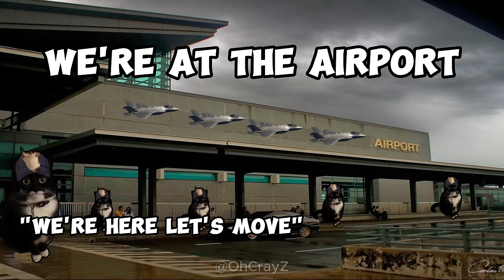CAT MEMES: LET'S GO TO JAPAN PT.1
FINALLY THE LONG AWAITED JAPAN TRIP IS HERE!

NOTE: I COMBINED PART 1 AND 2 TO MAKE THIS AND REDUCED THE NUMBER OF PARTS FROM 5 TO 3 BUT INCREASED THE RUN TIME TO 4-6 MINUTES EACH

SEE YOU TOMORROW FOR PART 2

also share to your friends and family, so they can enjoy these videos

Will make New emotes and badge soon